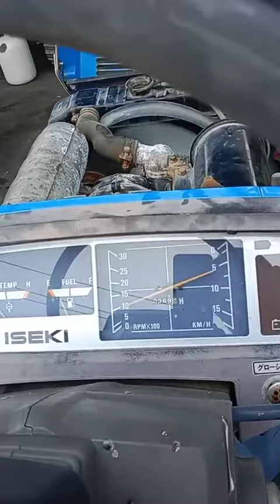iseki TU165. 16 แรง ขับเคลื่อนสี่ล้อ พร้อมโรตารี่ ราคา 85,000 บาท โทร